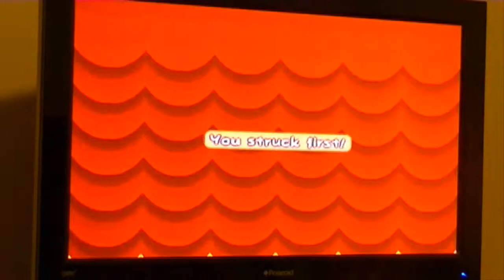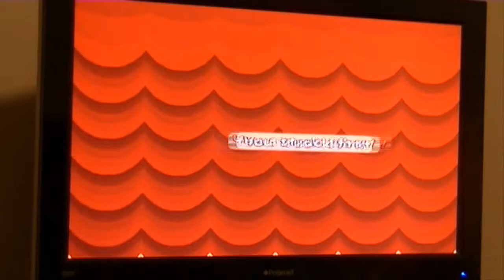Paper Mario - The Thousand Year Door Walkthrough Part 42 - The Fancy Palace of Shadow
This is another short episode because my card memory was getting full. In this episode, we finally get all of the Crystal Stars and we proceed into the Palace of Shadow!